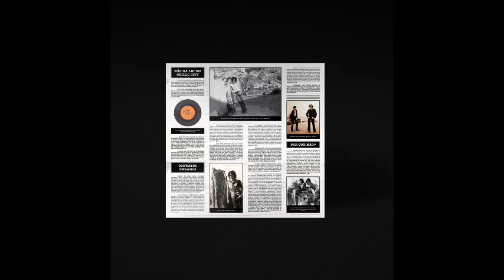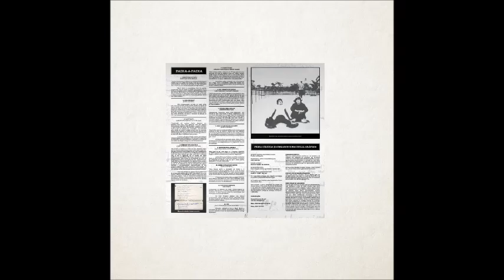Leno - Convite para Ângela (Raulzito Seixas/Leno Azevedo)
||| 9. Convite para Ângela (Raulzito Seixas/Leno Azevedo) 1:32

Aqui está meu convite
É de papel de crepom
Moro na casa amarela
De telhado marrom

Lá não existe mobília
A gente senta no chão
Fuma um cigarro amassado
E eu toco meu violão

Ângela , sou seu amigo
Por que você não vem morar comigo
Ângela
Sou seu amigo
Por que voce não vem morar comigo
Ângela, Ângela, Ângela

Não leve a mal quando ler
Onde só falta você

Gravação: 18 de janeiro de 1971
Leno: Violão e vocais
Raulzito Seixas: Violão, Backing Vocais e Percussão
Renato Barros: Violão de 12 cordas e Backing Vocais
Paulo César Barros: Baixo

|||Ficha Técnica:

Produzido por Leno Azevedo
Assistência de produção e boas vibrações: Raulzito Seixas
Arranjos orquestrais: Maestro Pachequinho
Gravado nos Estúdios da CBS, Rio de Janeiro, entre novembro de 1970 e janeiro de 1971.
Técnicos de som: Eugênio Carvalho, Ademar, Emiliano e Manoel Magalhães
Engenheiro assistente: Helinho Gomes
Pós-produção: EG Studio e MM Studio (Rio de Janeiro, 1995)
Mixagem: Leno Azevedo e Mario Jorge Andrade (MM Studio/Ipanema- RJ)
Foto da capa: Mafra - RJ
Contracapa: Leno e Getúlio Côrtes

||| Ficha técnica da edição em LP:
Pesquisa histórica, entrevistas e textos: Frederico Cesquim
Revisão e edição: Rodrigo ‘Garras’ de Andrade
Produção Executiva: Fred Cesquim & Rodrigo ‘Garras’ de Andrade
Remasterização: Paulo Torres
Design, edição gráfica e arte final: Gustavo “UGH!” Serrano
A edição do álbum "Vida e Obra de Johnny McCartney" em vinil é um lançamento de Record Collector Brasil & 180 Selo Fonográfico.
Código de Catálogo: 180-12/041 | RCB-004.
Fabricado na Vinil Brasil sob encomenda de 180 Comércio de Discos LTDA-ME – CNPJ: 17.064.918/0001-05 – sob licença do próprio artista. Todos os diretos reservados.
Realização: Record Collector Brasil & 180 Selo Fonográfico